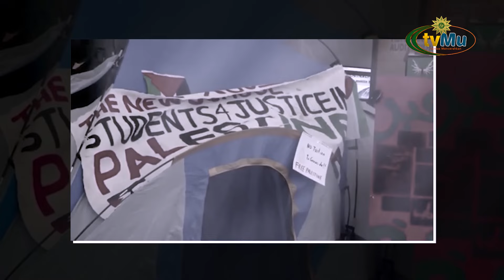PaIestina Impact Warga Amerika Brbondong Bondong Masuk Islam